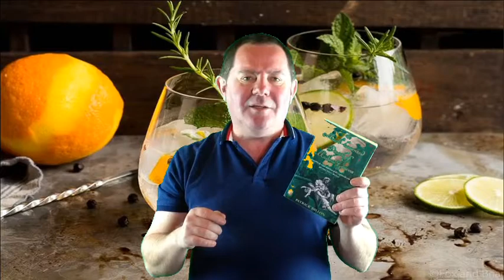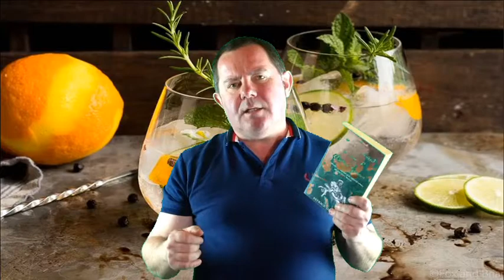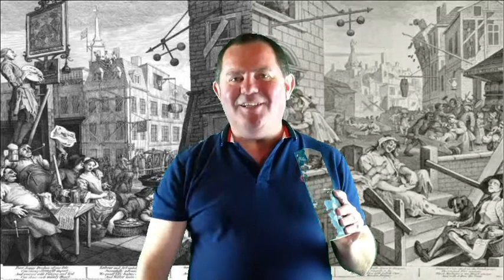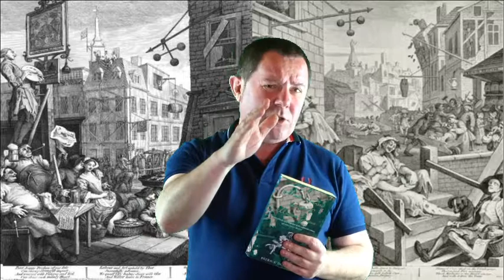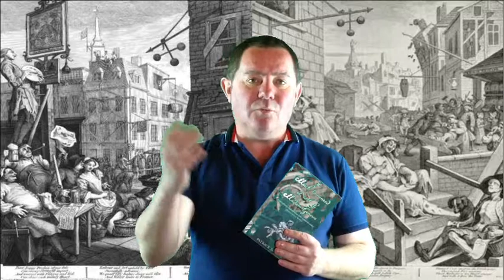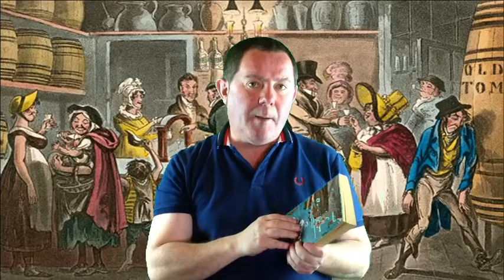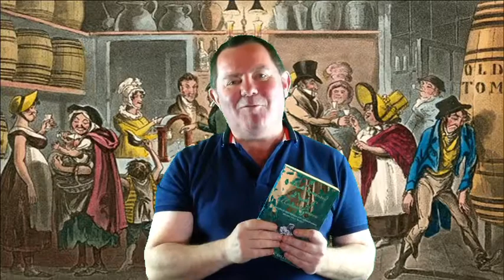The Much-Lamented Death of Madam Geneva by Patrick Dillon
Whoops! Here at ReadingforWisdom, we're playing with our video production. Didn't think that a really green-covered book would do what it did in a Green Screen production...YouTuber 101 !!! Anyway, hope you enjoy this look at a notable episode in history - the 'Gin Craze' of early 18th C England - and its ongoing relevance for law and policy makers to our current day for the regulation of any physically attractive comestible  desirable by 'the masses'.

YouTube is packed with great videos on the topic from this one from the Beefeater Distillery , a fun video from Common Man Cocktails , a history tour from No Nonsense Gin Drinking and from the ladies at Behind the Bar and finally the BBC on the history of something I am quite fond of, the sublime G&T

ReadingforWisdom is a YouTube channel aimed at exploring some of the ideas around the idea of books as a timeless technology, essential for our intellectual evolution as a species. Considering ‘books’ can and will take us in all sorts of intellectual journeys but the channel does have a natural bias towards discussions about books, their ideas and authors who focus on history, warfare, politics, culture, science and the human condition (ok, most things that matter then).

The videos will explore the history of religion but, unlike much content on the web referring to ‘wisdom’, it is a thoroughly secular enterprise, the editor a lifelong religious sceptic. a site curated by Dr Emmet McElhatton to modestly add to what Robert Maynard Hutchings, Chicago academic, Editor-in-Chief of the Great Books of the Western World series and, with colleague Mortimer Adler, founder of the Great Books movement, described as the ‘great conversation’ of history; the dialogue created through the exchange of ideas through the medium of published writings.

is grounded in rigorous study, the product of lifelong reading, we hope to provide, and recommend, material that is accessible, stimulating and free from unnecessary academic stylings.

This series of videos are filmed and edited by Caleb McClure.